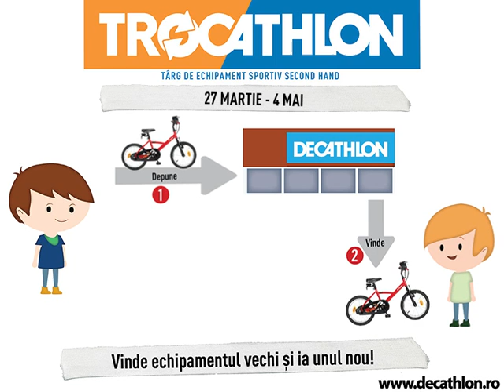Trocathlon primavara 2014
E timpul sa iti reinnoiesti echipamentul de sport!

Te asteptam in perioada 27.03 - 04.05, la editia de primavara a targului Trocathlon. Poti sa vinzi un echipament utilizat sau sa achizitionezi un echipament in stare buna si la un pret mic.